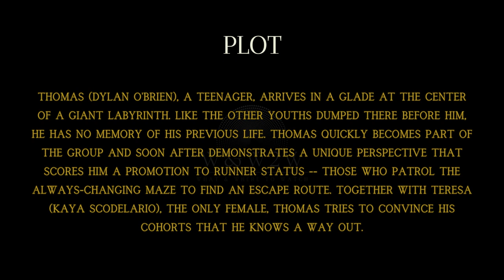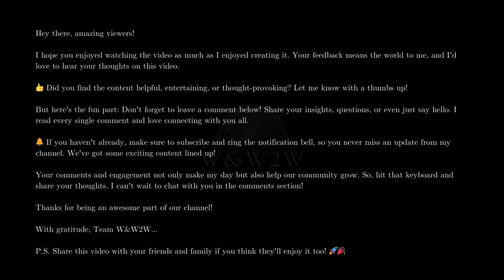Trapped in a Deadly Labyrinth: The Maze Runner (2014) - W&W2W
🌟 What We Offer:

* Movie Reviews
* Genre Spotlights
* Daily Watchlists
* Viewer Engagement

Streaming Platform Updates: Stay informed about what's new on popular streaming services.